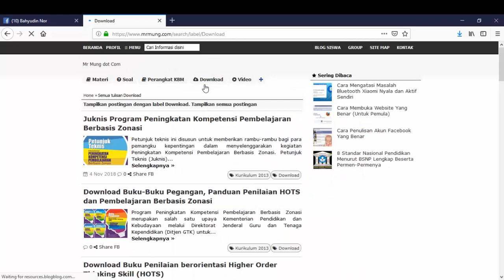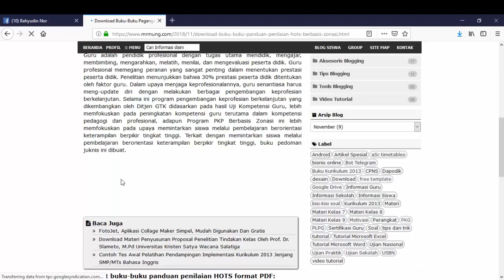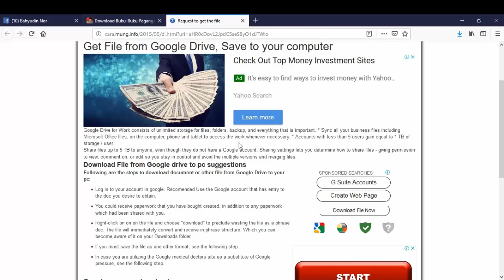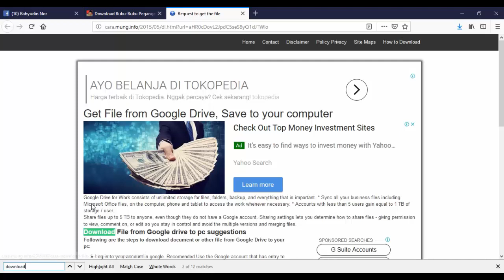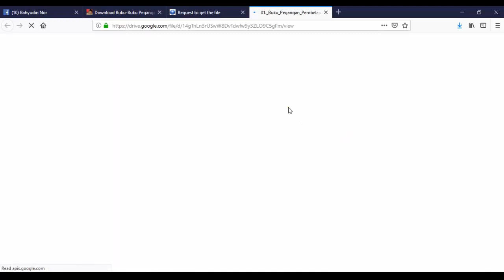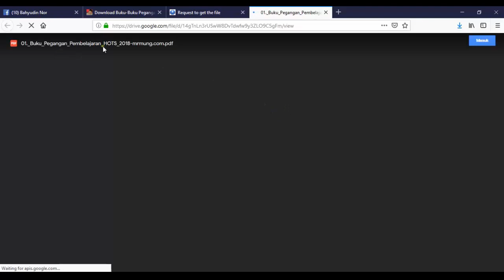Panduan Cara Download File di Blog Mr Mung Dot Com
Hello Guys…. Selamat datang kembali di channel Youtobe aku..

Kali ini aku mau ngasih Tau Bagaimana Cara Download file dari blog Mr. Mung dot Com.

Pada dasarnya mendownload File pada sebuah situs Blog atau Web memanglah mudah. Namun pada sebagian dari situs Blog atau Web Link Download disisipkan tersembunyi dan membuat kita kebingunan mencari file downloadnya.  Apabila tidak tau caranya bakal nyerah mencari download an filenya.

Ada banyak alasan kenapa demikian mungkin karena situsnya ada iklannya atau karena mengindari dari virus

Untuk mendownload file yang disediakan di blog Mr. Mung sebenarnya setelah anda klik link download yang biasanya ada di bawah postingan akan muncul halaman baru, silahkan Anda tunggu sangatlah mudah , biasanya 7 detik sampai muncul tombol, selanjutnya anda tinggal klik saja tombol download tersebut dan file yang anda butuhkan akan anda dapatkan.

Supaya semakin banyak temen2 yang tau mengenai video ini.

== SOCIAL MEDIA ==
Yuk, berteman di social media lain :
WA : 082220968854